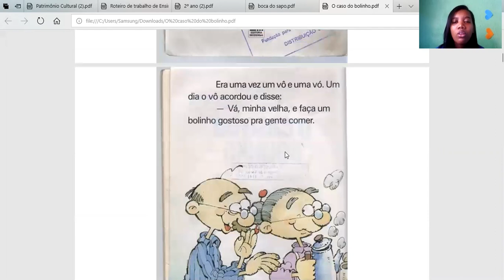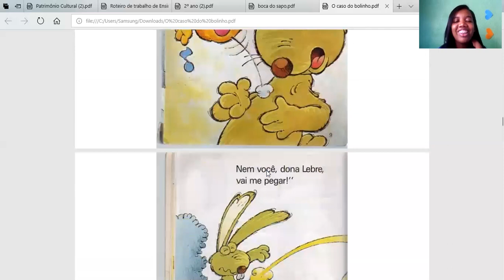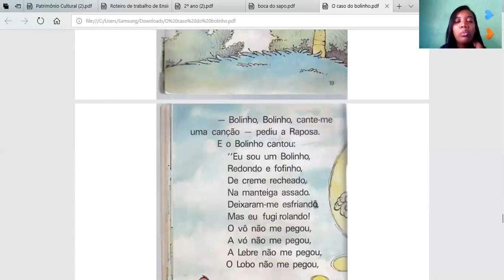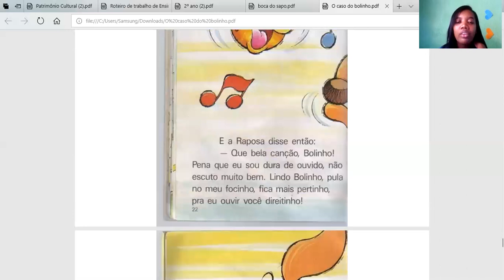O caso do bolinho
Ler é uma aventura.